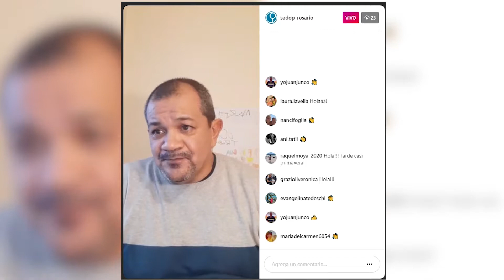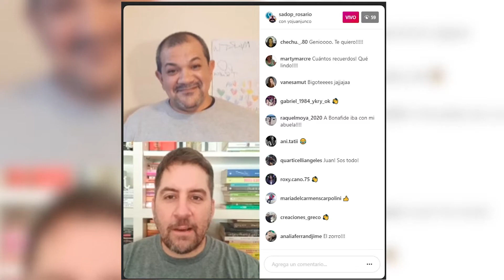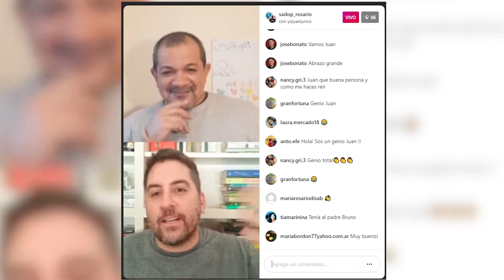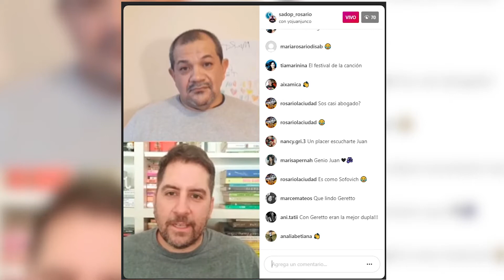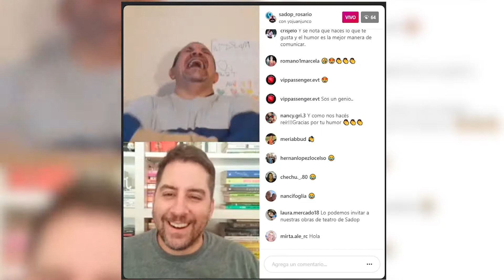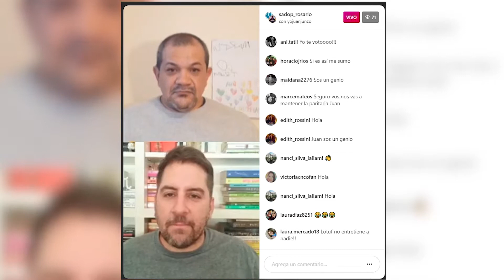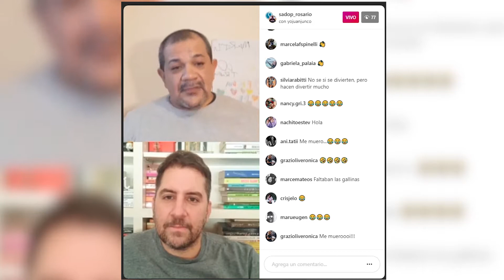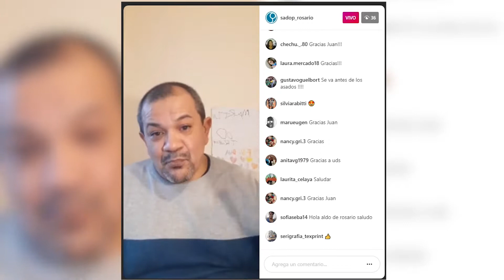Juan Junco - Charlas virtuales de interés para la Docencia Privada.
Invitado de hoy: Juan Junco. Periodista.